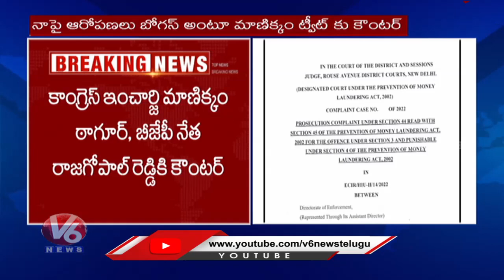Delhi Liquor Scam : MLC Kavitha Counter To Komatireddy Rajgopalreddy , Manickam Tagore| V6 News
Delhi Liquor Scam :  MLC Kavitha Counter To  Komatireddy Rajgopalreddy , Manickam Tagore In Twitter | V6 News